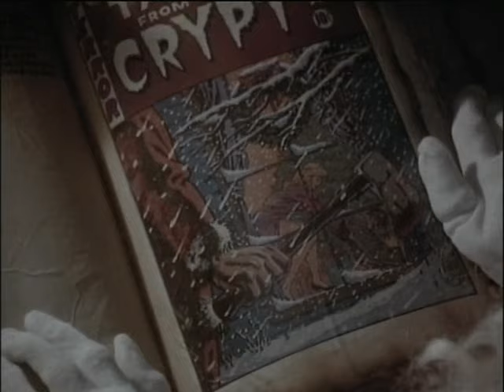Cuentos de la cripta / Temp.1 cap.2 - Y por toda la casa